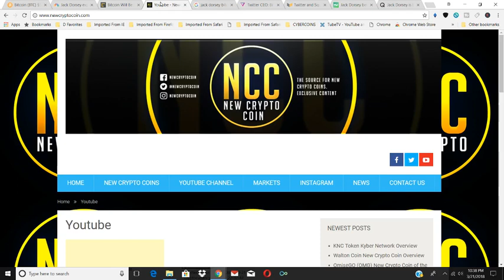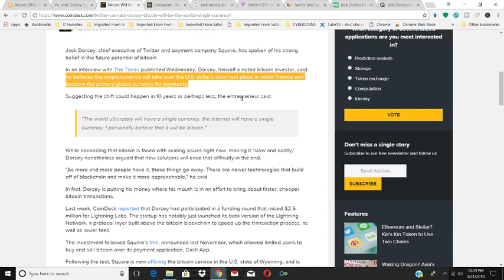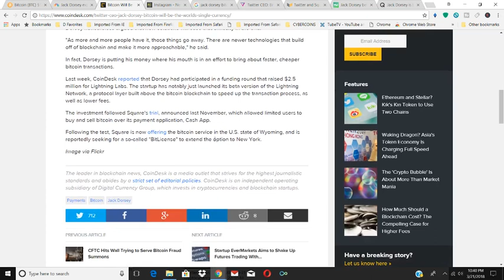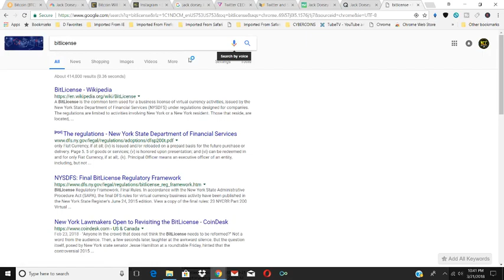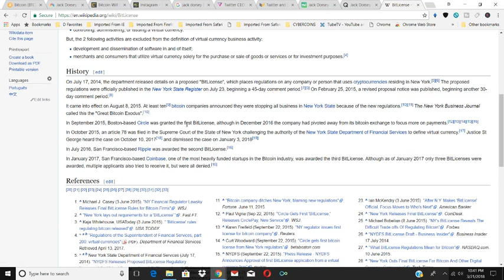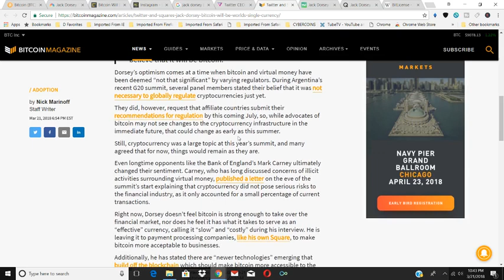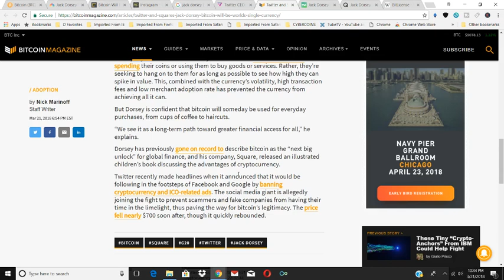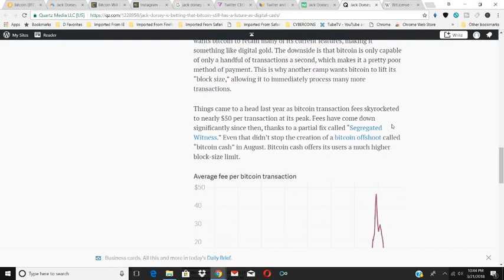Jack Dorsey Ceo of Twitter believes Bitcoin number one currency in the world in Ten years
Jack Dorsey Bitcoin will be number one currency by 2028. Bold prediction from the Ceo of Twitter.

Im not a financial advisor, the views on this channel are my own. Cryptocurrency investing is risky,Do your own research. You are accountable for your own investment decisions.